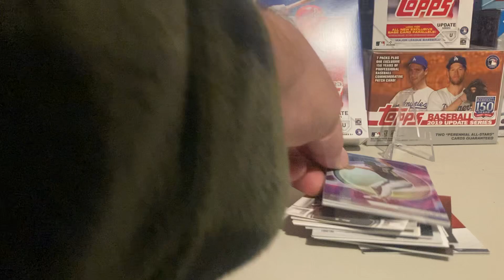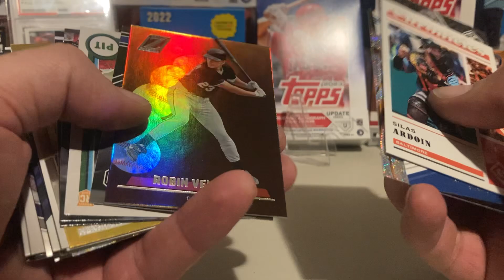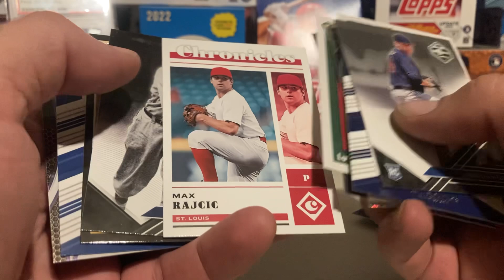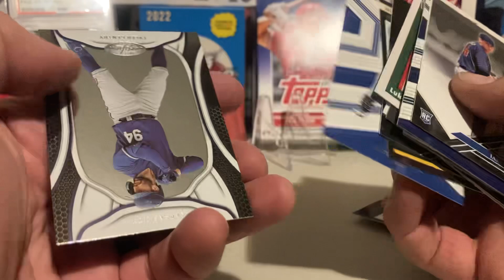2023 chronicles (sponsored by hefty) “f” n trash bags !!!